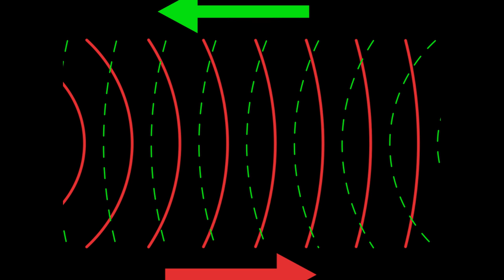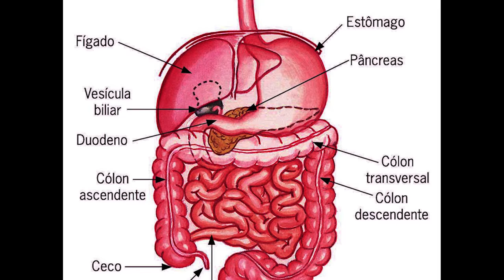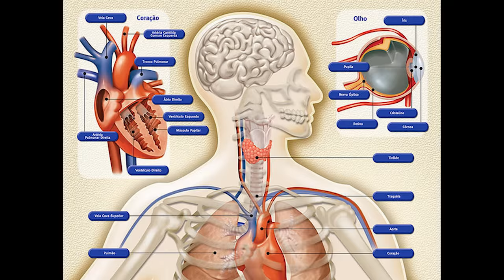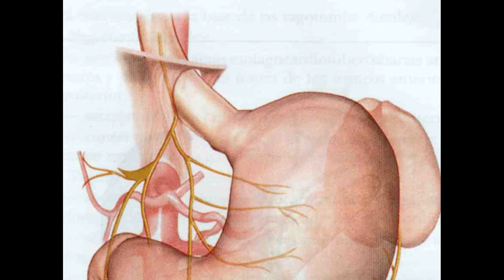TOP 10 PESSOAS REAIS COM SUPER PODERES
Acha que só nos desenhos ou filmes existem pessoas com super poderes? conheca algumas delas no video!!

Diferente do Superman e do Batman esses caras não sairam das histórias em quadrinhos e existem na vida real.
No top 10 de hoje estão as pessoas reais com super poderes:
1.O câmera humana (Stephen Wiltshire)
2.O homem gelo (Wim Hof)
3.O cego que vê (Daniel Kish e Ben Underwood)
4.O homem sem dor (Tim Cridland)
5.O homem elétrico (Slavisa Pajkic)
6.Aquaman (Dave Mullins)
7.Visão de raio x (Natasha Demkina)
8.O homem borracha (Daniel Browning)
9.O homem memória (Kim Peeks)
10.O Sr. Come tudo (Michel Lotito)